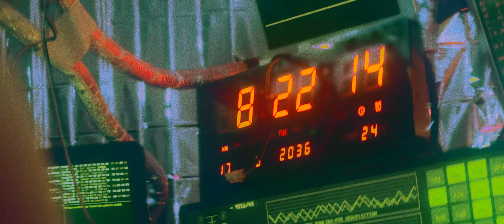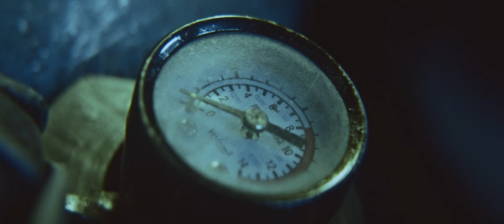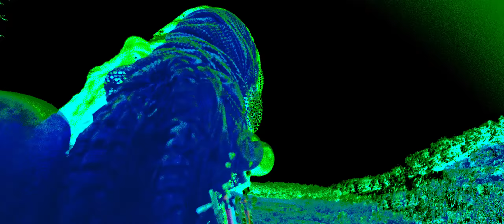Darko US - Ana (feat. Taylor Barber) Official Music Video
Mixed by - Matt Thomas

Film by - Norbert Crowfield

Lyrics -

How can it be we’ve been so deceived

To observe and learn from the worst
a “heros” curse
It’s now or fucking never

It’s a party we’re all dancing As the bodies leave to the sky

The feeling is electric but I won’t be saved
The willing always willing to be enslaved
Cattle to be conquered with no use of brain
Boy have we all been so deceived

I can only forgive you

So does this mean I’ve been trained to see, so does this mean It takes more than mortal eyes. How can it be we’ve been so deceived? This clearly takes more than sight

Reprimand, Decimate, me
You know you’re all alone
Give up break me down
As I suffocate
When you reached me you’re far too late
I never knew this was a means to an end

I’ve taken far too long
You buzzards have gotten right under my skin
Pick me apart and begin your descent

We fight for revival
Ignorance is not a means of survival

It’s the culling it’s the lulling it’s the culling it's the lulling
The oppressive gentle hand that holds you underneath

It's time to pick a side the neutral man is still guilty of silence war on the soil this is where time shifts this is our time this is our time  your time is up